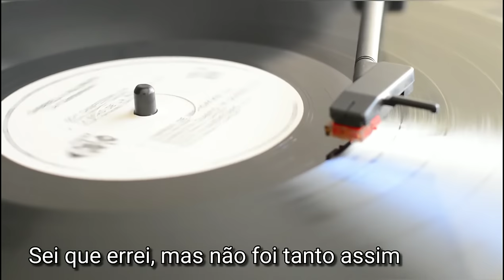Amo Você - Peninha (1986)